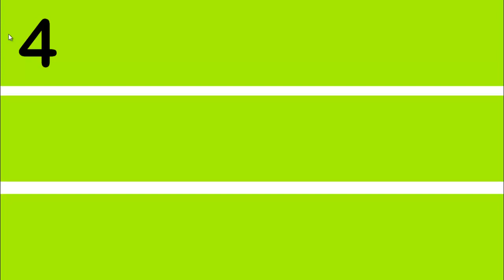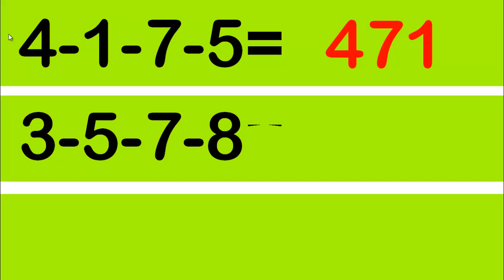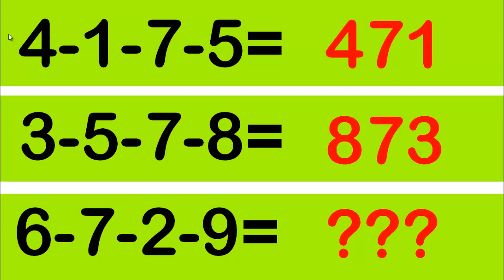กับ 4 หลักเต็มเกม ณ วันที่ 1 เมษายน พ.ศ. 2566เคล็ดลับลุ้น@@เลขเด็ด